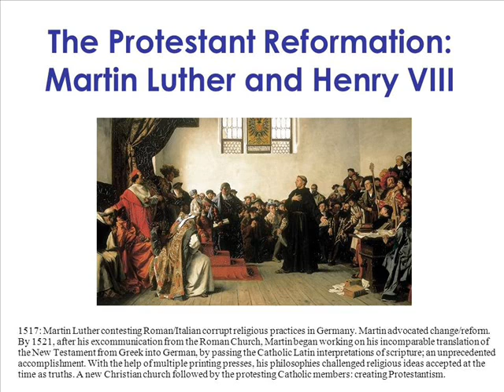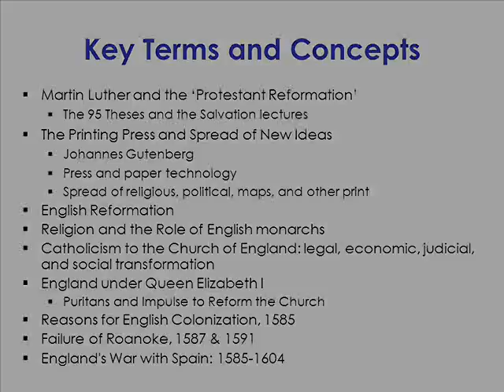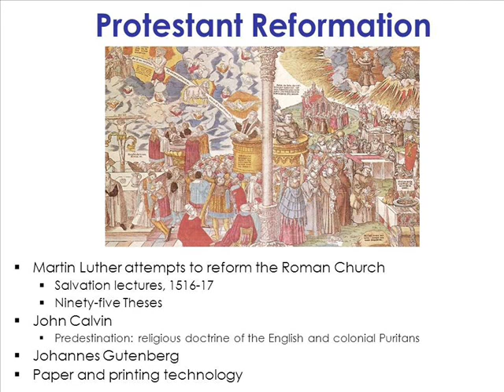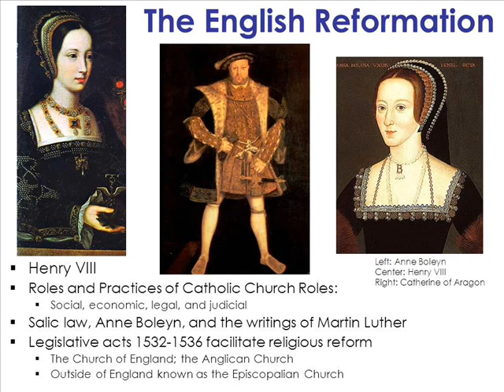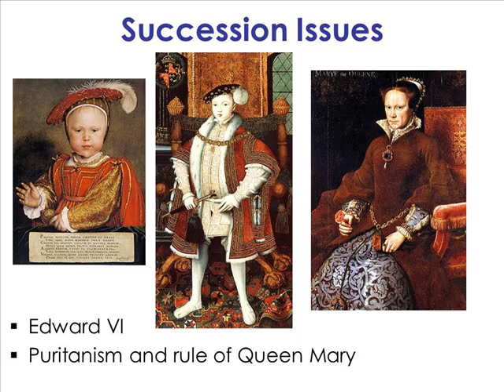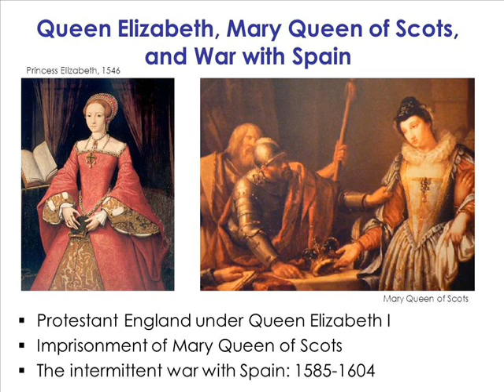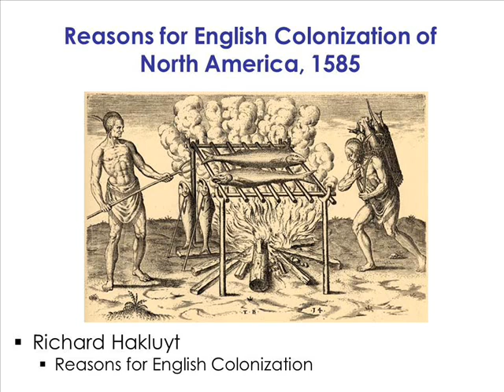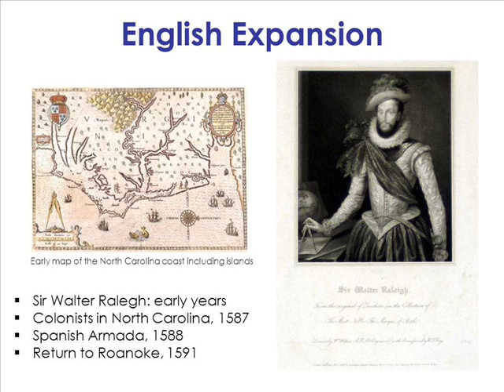Protestant Reformation: Martin Luther and Henry VIII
Atlantic World II: an introduction to the Protestant Reformation and the efforts by Martin Luther to reform the Catholic Church. This is followed with the English Reformation under the British monarch Henry VIII, his successors, and reasons for English colonization.